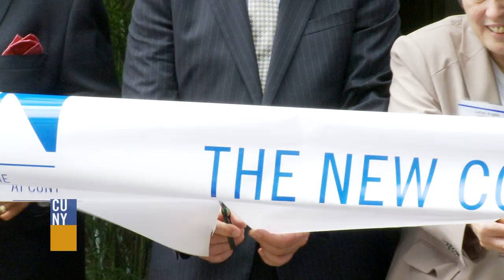New Community College Convocation